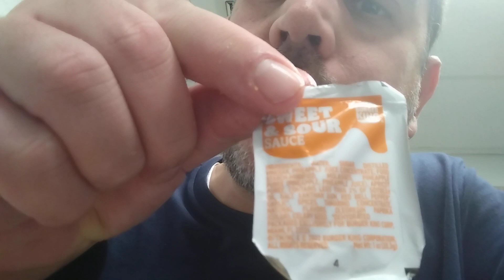Eating some free hash browns from work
I was passing by our lab at my work and noticed they had some extra hash browns laying around, so I grabbed a few and snuck to the lunchroom to devour them real quick.